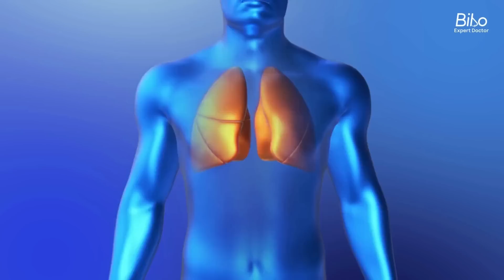COPD: What You Need To Know | Dr Adimalla Rajakumar Explains | Bibo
In this video, Dr. Adimalla Rajakumar explains what is COPD and who is likely to suffer from it. He further goes on to explain what the symptoms and diagnosis of COPD are. He also talks about several myths associated with COPD and what precautions one should take against COPD.

0:00 – 0:28 Intro
0:29 – 0:51 Why is it important to know about COPD?
0:52 – 1:11 What is COPD?
1:12 – 1:29 What are the symptoms of COPD?
1:30 – 2:15 Causes of COPD?
2:16 – 2:44 Diagnosis of COPD?
2:45 – 3:18 Difference between Asthma & COPD
3:19 – 4:27 Myths associated with Asthma and COPD
4:28 – 4:46 Precautions for COPD